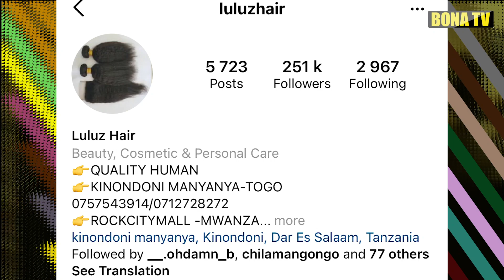HAWA NDIO MASTAA KUMI BONGO WALIOCHAGULIWA KUWANIA TUZO NIGERIA